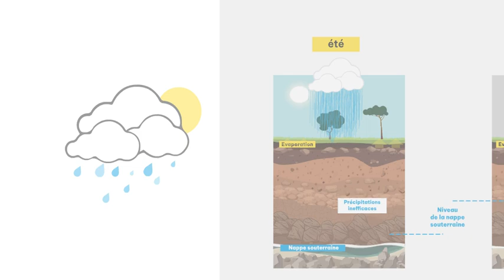ProtegeTaNappe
L’eau que nous buvons provient de nappes souterraines de très bonne qualité à l’état naturel. Cependant, ces eaux, datant pour certaines de plusieurs milliers d’années, se renouvellent très lentement. D’où vient l’eau que nous buvons ? Pourquoi les pluies ne sont pas toujours efficaces pour recharger les nappes souterraines ?
© Régie de L'Eau Bordeaux Métropole